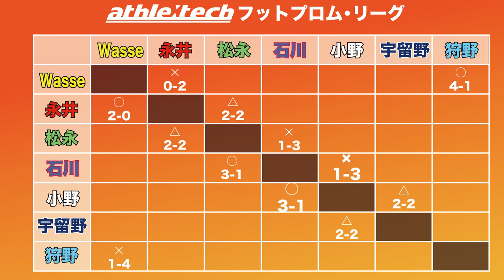#006 石川 直宏 vs 小野 大輔 アスリーテック･フットプロムリーグ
アスリーテック･フットプロムリーグ！

第６試合は石川 直宏 選手(元日本代表･ＦＣ東京)対 小野 大輔 選手(元フットサル日本代表)の対戦です！

Naohiro Ishikawa
Daisuke Ono